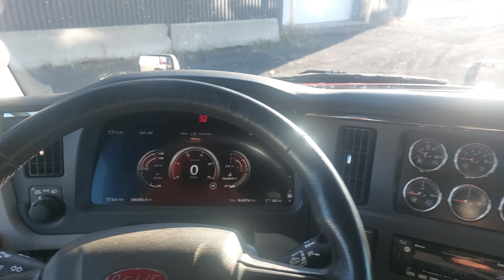PETERBILT 579 2022 CAMION TRACTEUR 74811 V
CAMIONS LUSSCIAM

PETERBILT 579 2022 CAMION TRACTEUR

MOTEUR PACCAR MX-13 DIESEL 510 HP

TRANSMISSION PACCAR PO18F112C12 AUTOMATISE 12 VITESSES

SUSPENSION LOW LOW AIR LEAF

DIFFERENTIEL MERITOR MT40-14X RATIO 3.08 FULL LOCK

HIGH ROOF 2 LITS DORTOIR 76"

10 ROUES ALUMINIUM